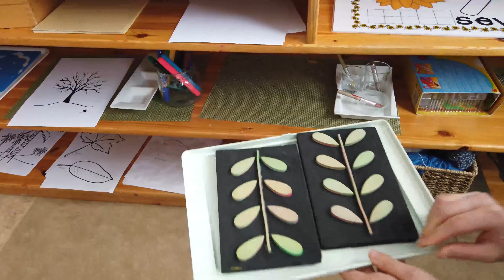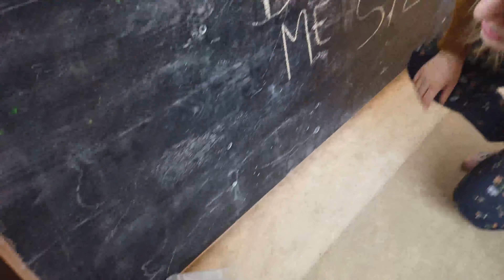🎲Lojëra në 🤴kopshtin e fëmijëve🌟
Në këtë video, do të zbuloni një botë të re të lojërave dhe argëtimit në kopshtin e fëmijëve. Do të shohim se si fëmijët e kënaqen duke luajtur lojëra të ndryshme. Do të mësojmë rreth lojërave tradicionale siç janë kërkimi i gjërave, kapja e flamurit, dhe lojëra me topa, si dhe lojëra moderne si loja e labirintit dhe loja e kapërcimit. Do të shohim se si fëmijët e kënaqen duke luajtur sëbashku dhe si ata fitojnë aftësi të rëndësishme si dëgjimi, komunikimi dhe puna në ekip. Gjithashtu, do të mësojmë se si të sigurojmë që lojërat të jenë të sigurta për fëmijët. Gati për të filluar?